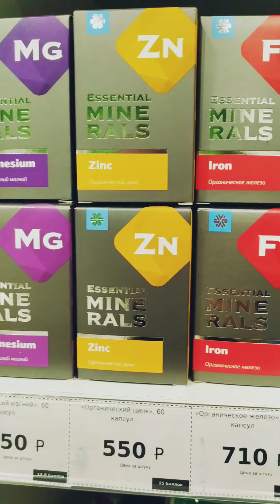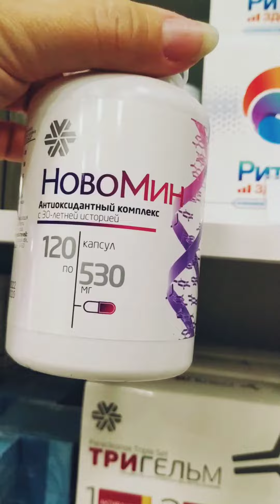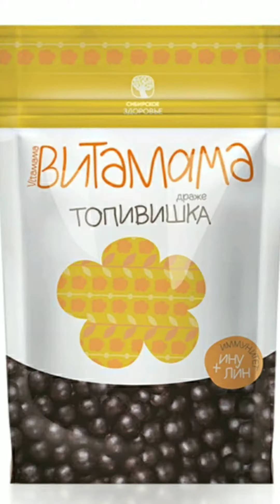Что спасет тебя этой осенью? Укрепление иммунитета с Siberian Wellness (Сибирское Здоровье)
В этом видео я даю краткий обзор продуктов Siberian Wellness для укрепления иммунитета, какая продукция является самой популярной в компании Сибирское здоровье в это нелегкое время обилия вирусов. Рассказываю о 8 средствах, которые необходимо иметь у себя на полочке, чтобы не болеть в период обострения всех инфекций.

Понравилась презентация? Нашла(ел) для себя что-то нужное и интересное?

Или пиши в личку! Расскажу о каждом продукте более подробно или подберу систему для лечения, поддержания здоровья, детокса организма, стройности или просто хорошего настроения😉